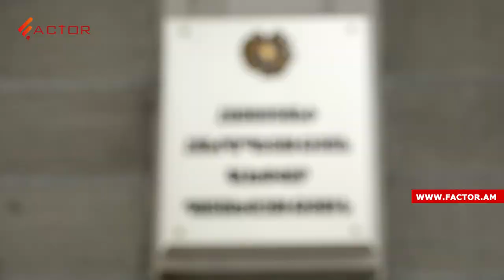Ալիևը կրկին դժգոհել է Հայաստանից․ կապիկի ծաղիկը հասել է Վրաստան․ Լուրեր